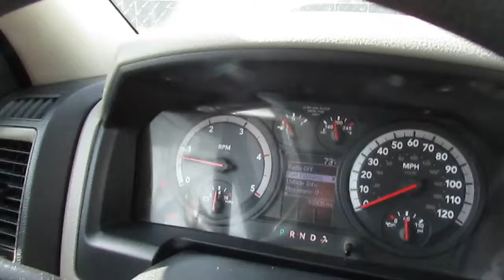Start up of Stk# 8966 2012 RAM 5500 Bucket Truck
Versalift VST-50TN Top Mount Articulating Telescopic Aerial Bucket Lift, Two Person Bucket, 55 Foot Working Height, 50 Foot Platform Height, 30.58 Foot Horizontal Reach, 500 Pound Platform Capacity, 180 Degree Platform Rotation, 11 Foot Long Open Utility Body, A Frame Outriggers, Cummins 6.7L Diesel Engine, Aisin Automatic Transmission, 19,500 GVWR, 7,000 Pound Front Axle, 13,500 Pound Rear Axle. We are located in Morrisville, Pa near Philadelphia, Trenton and New York. Close to Pa, NJ, NY, DE, MD. We deliver throughout the US.